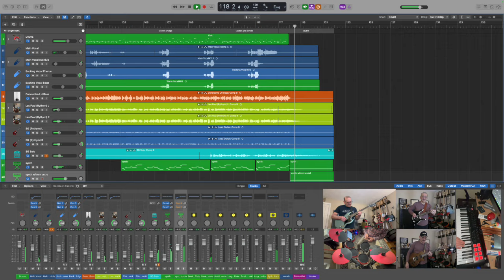Just What I Needed - The Cars (Cover)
I've been wanting to do this song for a while.  It's a great song from that era and just gets everyone going.  I remember a bunch of us in a folk group used to do an a cappella version of this after a couple of beers. I'd generally be the thumping rhythm guitar part while others cranked out vocals or imitated the lead solo with their voices.

I don't have a Jazzmaster to get that Ric Ocasek rhythm part.  So I substituted my LP Firebrand in that with the both pickups on which gives a somewhat dark sound out of the T-Tops with a little bit of room.

For the Elliott Easton guitar part, I think he used a Tele for the studio version and a LP live, so I split the difference and used my SG special with P90s to get that growl, with my marshall in "crunch" mode, and I added a little bit of distortion with my over 40 year old MXR distortion+.  During processing I added some extra stuff to give it a bit of buzz.  For the lead solo and some of the background solo parts I used the SG and added some extra compression to give it a little more kick and sustain.

The drum set was a typical 70s set EZdrummer behind my alesis set.  It had some more snap than the regular Beatles settings I usually use.  I actually recorded the drum take as well as the video almost a week ago against the LP rhythm take.

I added the Danelectro bass also last week.  Very simple part, not much processing added as it was the most basic thumping needed.

The synth track(s) took me a while to get the sound I wanted. I looked up several things about what settings the Cars might have used and did my best approximation.  The distinctive vibratro on the final note in the outro was done by me replaying the last few second on a separate track doing some midi mapping use my keyboards foot pedal to activate a software trem pedal in logic at just that moment.

Vocals were unspectacular in complexity.  my first track was done and I overdubbed and found that I liked the first one better but the overdub gave it some heft at a very low volume.  The two background tracks (basically yelling "just what I needed") were two separate takes where I put 60s chorus on one and a more gritty setting on the other track .  I then panned them hard to the sides.